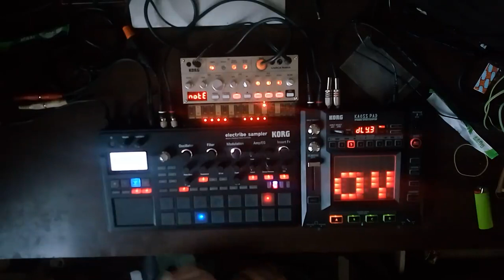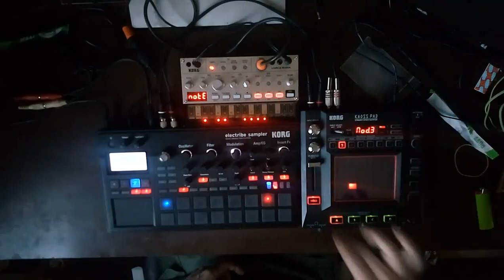KaZaN - Breaking Patience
Made under a spell
(shitty phone record)